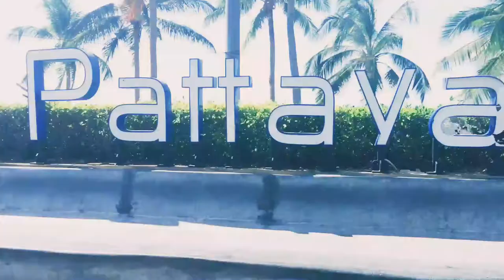Камбоджа Лаос Таиланд путешествия ролики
Скульптуры из пластиковых бутылок пляж Джомтьен декабрь Паттайя Таиланд 2019